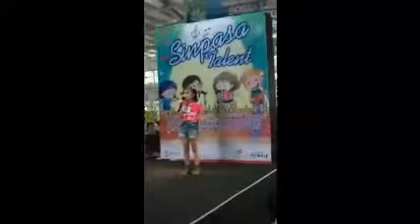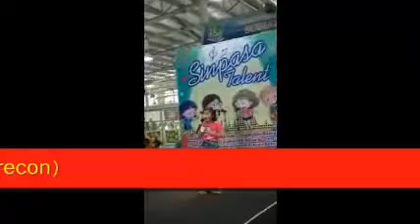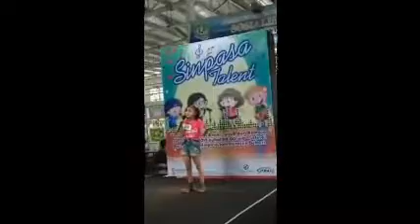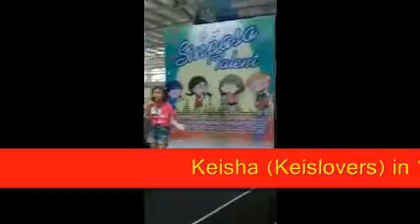Keisha (Keislovers)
in " All I Ask "
Perform @ Summarecon
Dedicated for Crypto Music School
Coach by Ricky Ariesta

Copyright @ Crypto Music School